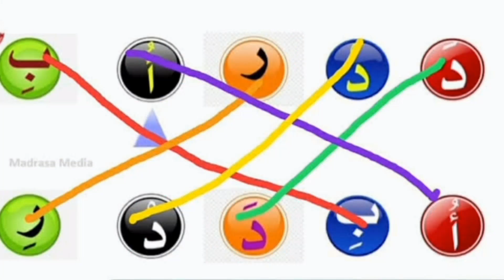മദ്രസ ഓൺലൈൻ ക്ലാസ്സ്‌ ലിങ്കുകൾ 1മുതൽ 12ക്ലാസ്സ്‌ വരെ (10-06-2021) madrassa online class link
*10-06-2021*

മദ്രസ്സ ക്ലാസ്സ്‌ കൃത്യ സമയത്ത് കാണാൻ സാധിക്കാത്തവർക്ക്  പിന്നീടുള്ള സമയം ഈ വീഡിയോയുടെ ലിങ്കിൽ കൂടെ കാണാവുന്നതാണ്.. ലാസ്റ്റ് ഏഴ് ദിവസത്തെ ക്ലാസ്സ്‌ ഒഴിച്ച് മറ്റുള്ളവ star tech vlog എന്ന ഈ ചാനലിൽ ഉണ്ടായിരിക്കുന്നതല്ല.

മുകളിൽ കൊടുത്ത ലിങ്കിൽ ഓപ്പൺ ആകാത്ത എന്തെങ്കിലും തകരാറുകളുണ്ടെങ്കിൽ  വീഡിയോയിൽ കമെന്റ് ചെയ്യുക or ഈ നമ്പറിൽ വിളിക്കുക
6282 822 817 ചാനൽ മറക്കാതെ subscrib ചെയ്യുക നന്ദി.,.